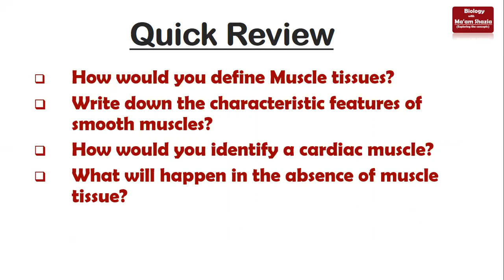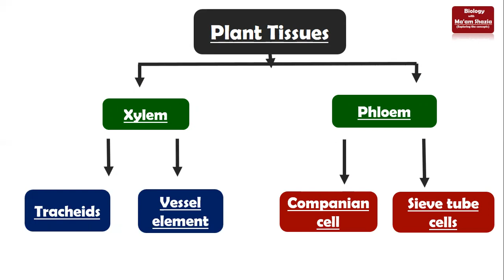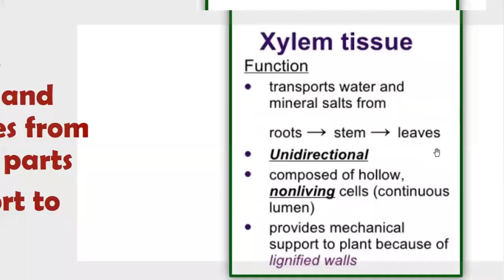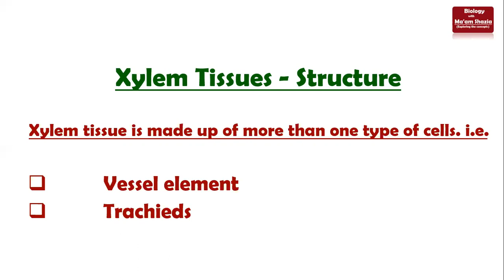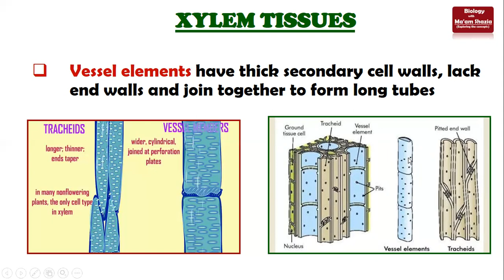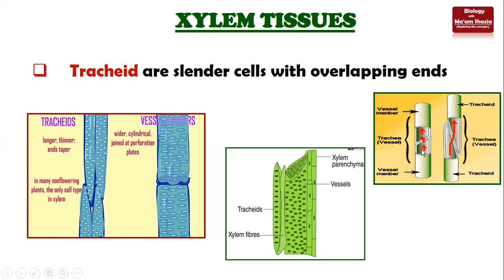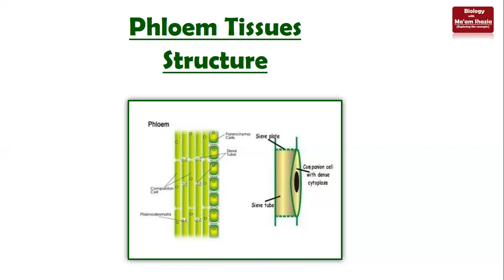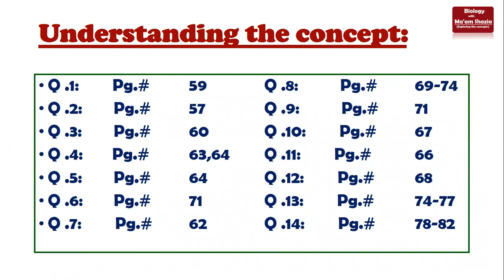Xylem and phloem tissue; Cells and tissues; 9th Biology with exploring the concepts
The purpose of this channel is to facilitate the students of 9th grade, 10th grade, ist year and 2nd year for BIOLOGY Syllabus.
THE PURPOSE OF THIS CHANNEL IS TO FACILITATE THE STUDENTS OF SSC AND HSSC FOR BIOLOGY SYLLABUS (FBISE)
SSC-I(9th) Biology
Cells and tissues
Plant tissues
Xylem tissues
Phloem tissues
Organs of plants
Schlerenchyma cells
TACT Theory
Transport of water
Transport of food
9th Biology
SSC-I Biology
FBISE Biology
NEET Exams

Plant Tissues (Xylem & Phloem tissues)
QUICK REVIEW
  How would you define Muscle tissues?
  Write down the characteristic features of smooth muscles?
  How would you identify a cardiac muscle?
  What will happen in the absence of muscle tissue?
  What are the main differences between skeletal and cardiac muscle?
Compound Tissues
A tissue which is made up of more than one type of cells is called a compound tissue.
Example:
   Xylem (Greek word: Xylon = Wood)
   Phloem (Greek word: Pholeos = Bark)
Xylem Tissue - Function
  Responsible for the transport of water and dissolved substances from  roots to the aerial parts
  Also, provide support to the plant body
 Xylem Tissues - Structure
 Xylem tissue is made up of more than one type of cells. i.e.
   Vessel element
   Trachieds
Xylem Tissues – Structures
  The cell walls of cells present in xylem tissue have a secondary cell wall.
  Secondary walls cells are thick and rigid due to the presence of lignin
XYLEM TISSUES
 Vessel elements have thick secondary cell walls, lack end walls and join together to form long tubes
XYLEM TISSUES
  Tracheid are slender cells with overlapping ends
PHLOEM TISSUES
 Sieve tube cells are long and their end walls have pores.
  Sieve tube cells join to form long sieve tubes
 Companion cells make proteins for sieve tube cells
Phloem Tissues - Function
 Responsible for the conduction of dissolved organic matter (food) between different parts of the plant body.
EXERCISE:
Multiple choice:
  1. b   8. d
 2. d   9. c
 3. a   10. b
 4. d   11. c
 5. b   12. d
 6. c   13. a
 7. d   14. c
    15.d
Understanding the concepts:
• Q .1:    Pg.#  59  Q .8:          Pg.#  69-74
• Q .2: Pg.#  57  Q .9:          Pg.#  71
• Q .3: Pg.#  60  Q .10:        Pg.#  67
• Q .4:     Pg.#  63,64  Q .11:        Pg.#  66
• Q .5: Pg.#  64  Q .12:        Pg.#  68
• Q .6: Pg.#  71  Q .13:        Pg.#  74-77
• Q .7:     Pg.#  62  Q .14:        Pg.#  78-82
SHORT QUESTIONS
•  Q .1:   Pg.#  56
•  Q .2:   Pg.#  62
•  Q .3:   Pg.#  69
•  Q .4:   Pg.#  70